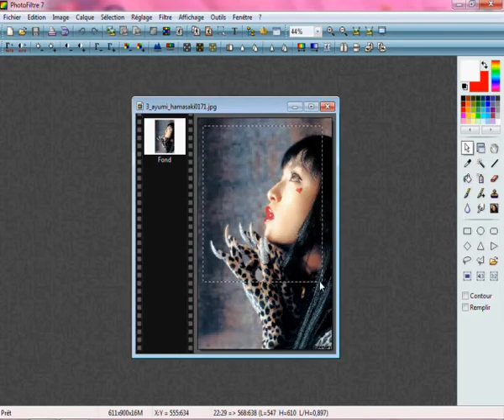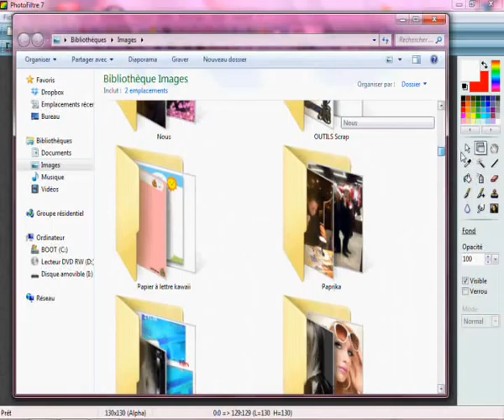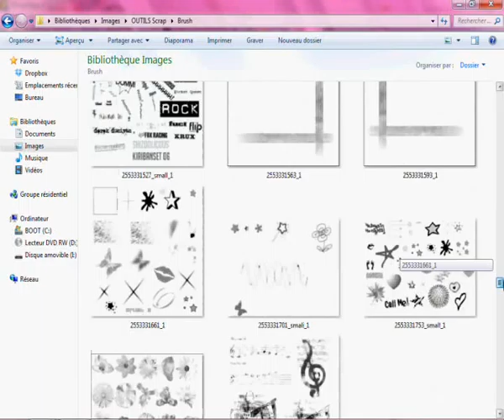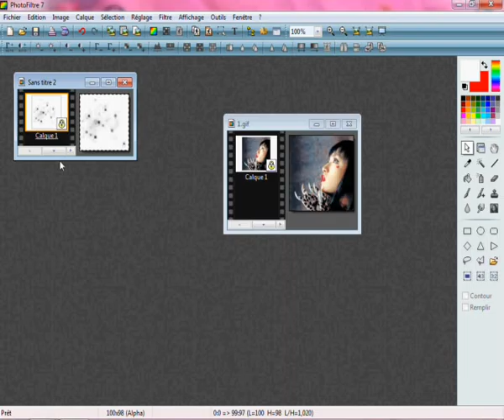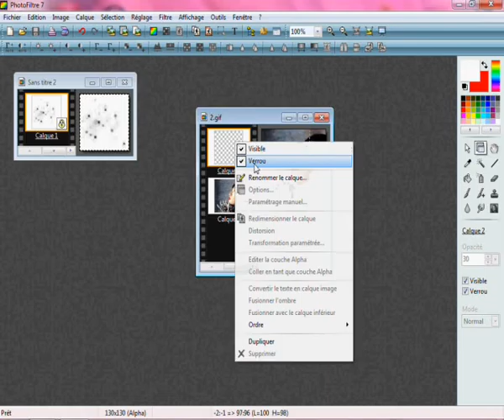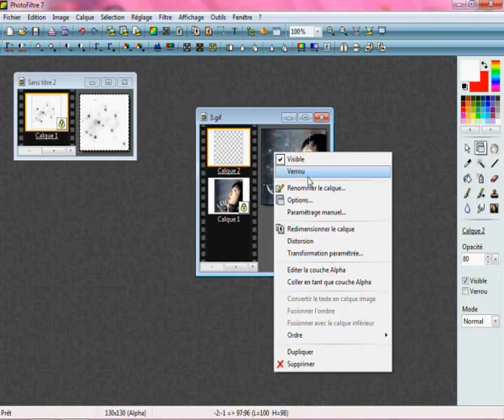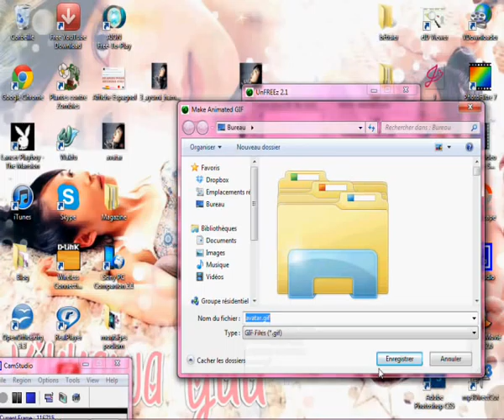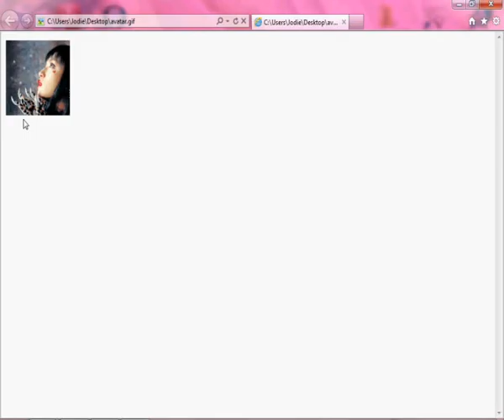Jodie Dreams: Tuto avatar scintillant